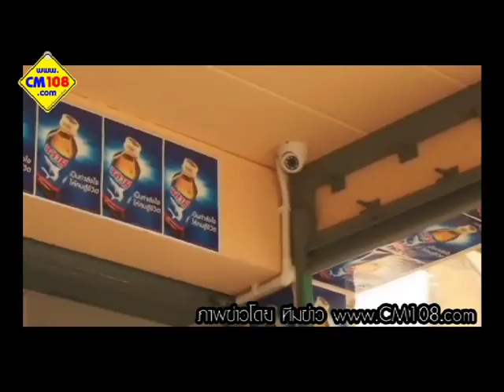2โจร ชกคนแก่ชิงทรัพย์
2โจรสุดเลวกำปั้นกระหน่ำชกหน้าหญิงชราชิงทรัพย์ร้านชำ
รายละเอียด ข่าว อ่านได้ที่